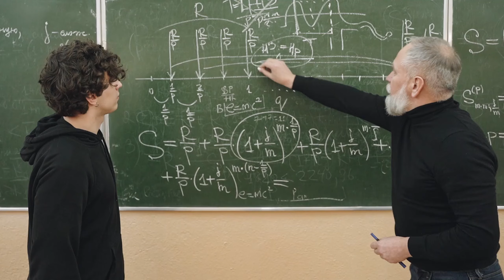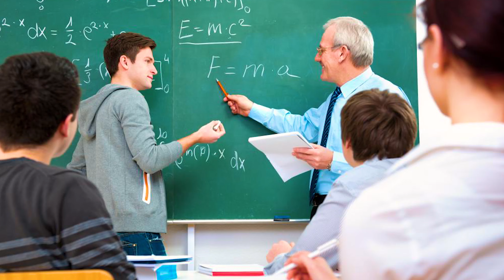"Should Parents Decide Career for Their Children? | Adnan Anwar"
Welcome to Adnan Anwar's insightful YouTube video, where we explore the topic of parental influence in career decision-making for children. Join us as we delve into the crucial question: Should parents have the final say in determining their children's professional paths?

🔍 Discover the pros and cons of parents choosing their children's careers and the impact it can have on their autonomy and long-term fulfillment. Adnan Anwar, an experienced career counselor and education consultant, shares valuable insights, backed by research and expert opinions, to help you navigate this challenging aspect of parenting.

✨ Gain practical advice on striking a balance between parental guidance and allowing your child's individuality to flourish. Whether you're a parent seeking guidance or a young adult facing career choices, this video offers a balanced analysis to help you make informed decisions about your future.

🎯 Explore the complexities of parental involvement in career decisions and its implications on a child's happiness and success. Adnan Anwar sheds light on effective strategies for nurturing your child's passions and talents while considering their unique aspirations and interests.

🌟 Don't miss this enlightening conversation! Click the play button now to embark on a journey of understanding the intricate dynamics of parents shaping their children's careers.